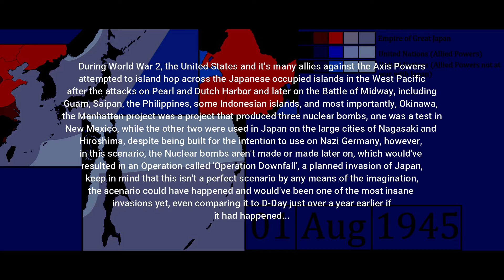Operation Downfall, a WW2 Alternate Scenario - Every Day (1945-49)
In celebration to the 1st Year anniversary to my WW2 Alternate History video, this is what i made for this occasion.

Operation Downfall was a major strategic plan that consisted of one of the potentially largest invasion operations in the history of the planet, not even the D-Day Normandy invasions even compared to this invasion, this video is to show what a scenario like this could've happened, this may or may not be realistic by any means of course.